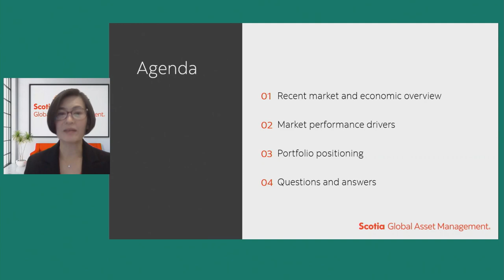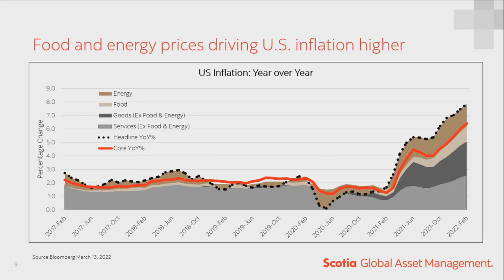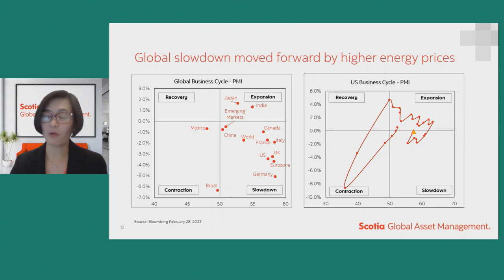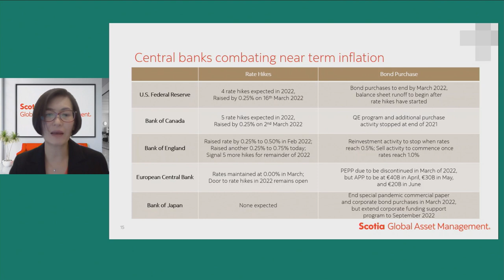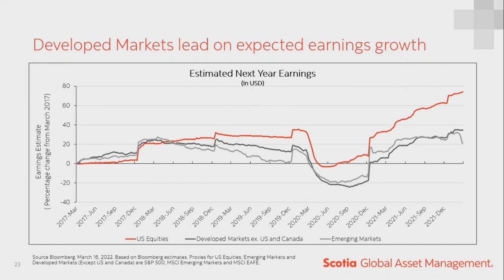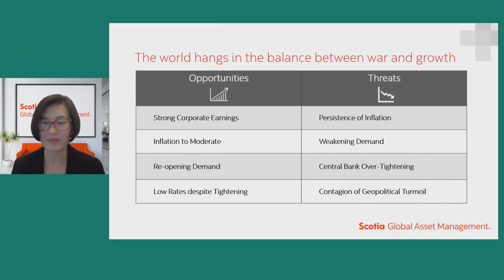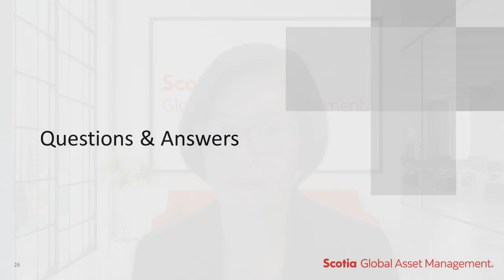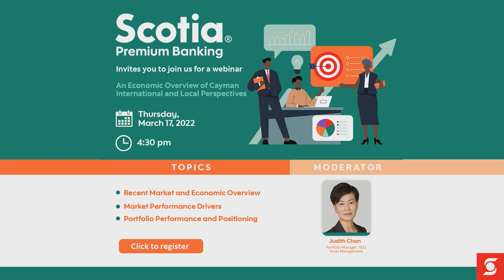An Economic Overview of Cayman - International and local perspectives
Scotia Premium Banking hosted Judith Chan, Portfolio Manager, 1832 Asset Management in a discussion  around
• Recent market and economic overviews
• Market performance drivers
• Portfolio performance and positioning